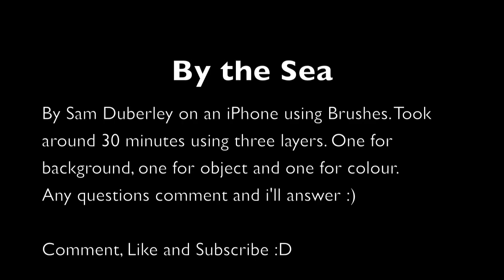By The Sea - Painting using Brushes on the iPhone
By The Sea, done by myself in around 30 mins. On my iPhone. It is quite difficult to do on such a small screen but i am pleased with the results. Like i said i used Brushes on my iPhone which i think is about £3 and i thoroughly recommend you purchase it. It is the best painting application by far. Sketchbook pro is far to complicated and Adobe Ideas is far to simple. This forms a nice middle ground.
Any questions comment. Cheers :)